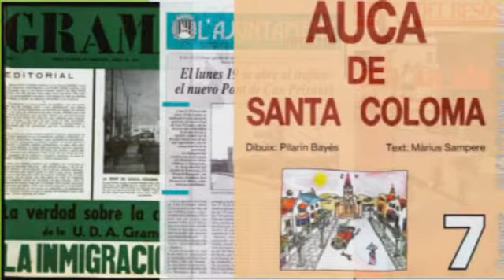Ràdio Inoksidable - Les ràdios lliures - amb Miki i Carme --Gramenet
9/02/2011- Xerrada entre el Miki i la Carme.
Ràdio Inoksidable, "la veu de les faves oprimides", partia d'aquestes premisses quan va començar a emetre des del Raval de Santa Coloma, i tenia com a objectius, entre d'altres, fer arribar a la gent jove una sèrie d'inquietuds culturals alternatives, oferir un mitjà de comunicació als col•lectius que normalment no poden accedir als mitjans més usuals i canalitzar la informació, sobretot la local, que altres mitjans passen per alt.
Va emetre entre 1984 i 1997, amb interrupcions per causes tècniques i des d'aleshores és, sens dubte: Radio Inoksidable, la lliure de Santa Coloma.